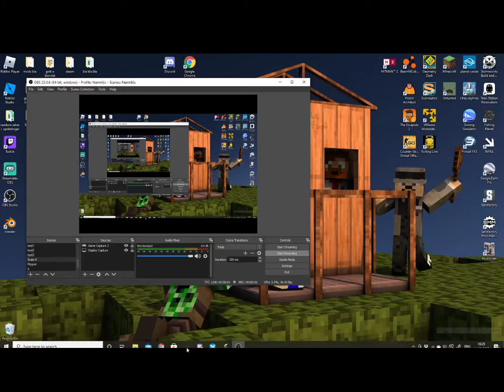S.S. Seasickness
Mayday?